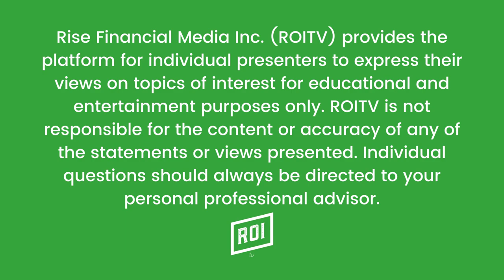How Much Does it Cost to Maintain a Yacht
This week we are shooting at the Steelepoint Yacht and Charter Show in Bridgeport CT and today we will breakdown the hidden cost of boat ownership.